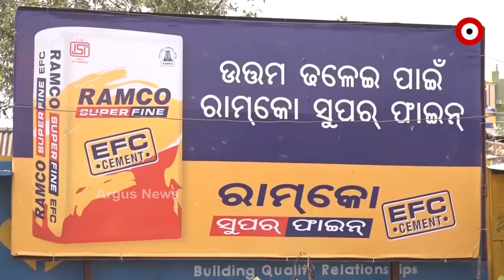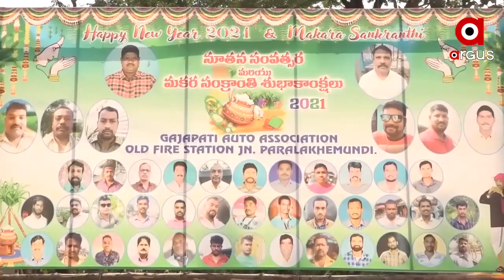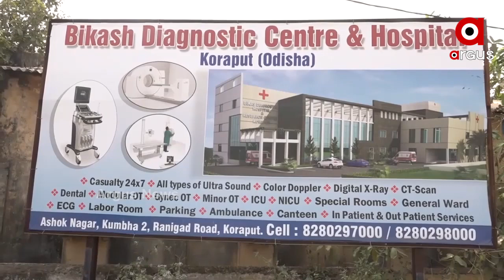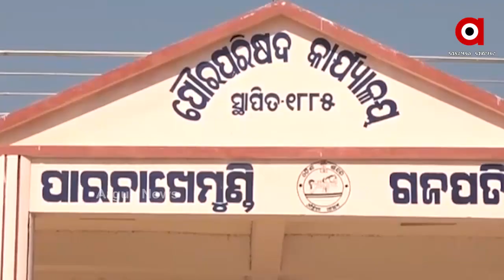ପାରଳାଖେମୁଣ୍ଡିରେ ବେଆଇନ ହୋଡିଙ୍ଗ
ଓଡିଶାର ସର୍ବ ପୁରାତନ ପୌରାଞ୍ଚଳ ତଥା ଶତାୟୁ ପୌରଞ୍ଚଳ ଗଜପତି ଜିଲ୍ଲା ସଦରମହକୁମାର ପାରଳାଖେମୁଣ୍ଡି। ଏହି ପୌରାଞ୍ଚଳରେ ଜନସଖ୍ୟା ବଡିବା ସାଙ୍ଗକୁ ସରକାରଙ୍କ ସହରୀକରଣ ଯୋଜନାରେ ପ୍ରତ୍ୟେକ ବର୍ଷ କୋଟି କୋଟି ଟଙ୍କା ଖର୍ଚ୍ଚ ହେଉଛି । ବିଡମ୍ବନା ସରକାରଙ୍କୁ ଏଠାରୁ ଯେଉଁ ଯେଉଁ ମାଧ୍ୟମରେ ରାଜସ୍ୱ ଯିବାକଥା ଯାଇପାରୁନାହିଁ । ଛତୁ ଫୁଟିଲା ପରି ହୋଡିଙ୍ଗ କିନ୍ତୁ ଏହାର ସଂଖ୍ୟା ପୌରପାଳିକା ନିକଟରେ ରହିଛି ନା ଏହାର ତଦାରଖ କିଏ କରୁଛି.
ଅଧିକ ଖବର ପାଇଁ ଡ଼ାଉନଲୋଡ କରନ୍ତୁ “Argus News” ଆପ୍